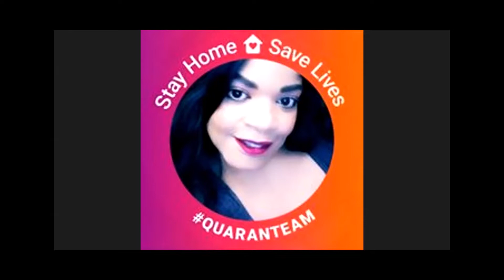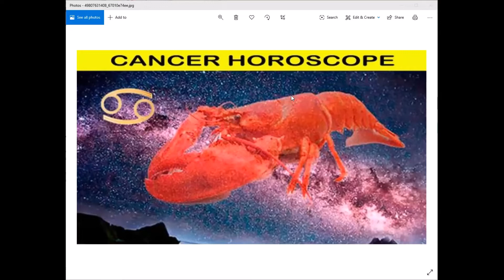Cancer - Free Full Moon Intuitive Astrology Reading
Capricorntigress, Western Intuitive Astrologer of astrologyalookinside.com

Order a card reading or basic natal reading for under $25!

Sending you out many blessings, love and light!